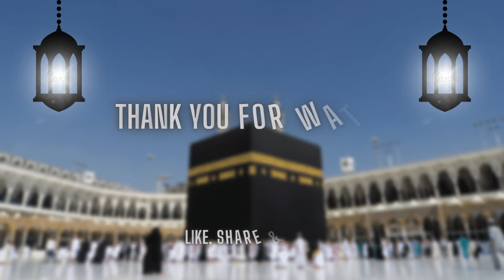Dil Me Ishqe Nabi ki Ho Aisi Lagan Naat Lyrics | Beautiful Naat of Nabi(S.A.W) | Islamic_Naat_Lyrics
dil me ishqe nabi ki ho aisi lagan Naat Lyrics
Beautiful Naat of Muhammad Nabi (S.A.W)

1.Naat Lyrics || Dil Main Ishq Nabi ki Ho Aisi Lagan || Milad Raza Qadri || دل میں عشق کی ہو ایسی ل

2.Dil Main Ishq e Nabi Kee Ho Aesee Lagan | Milad Raza Qadri | official complete version | OSA Islamic

3.Dil me ishq e Nabi ki ho aisi lagan Naat By || Farhan Ali Qadari ||

4.Dil Mein Ishq e Nabi ki ho Aesi Lagan Lyrics